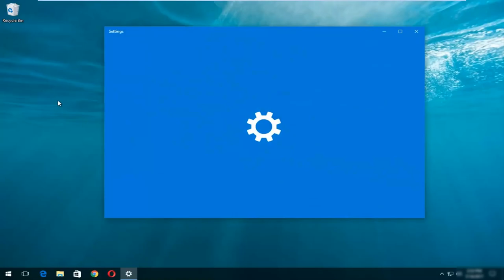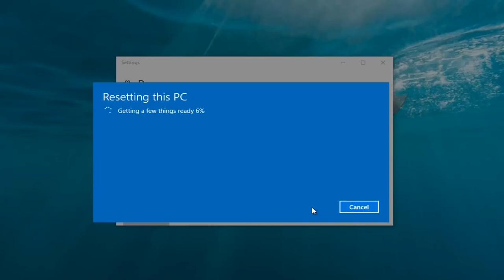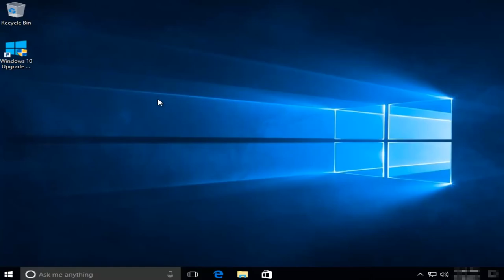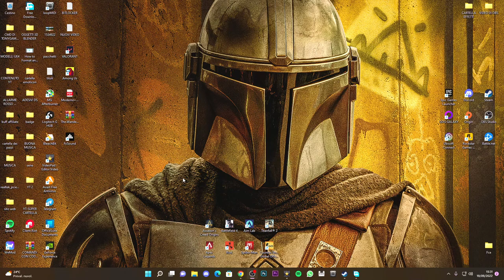COME FORMATTARE WINDOWS 10 ALLE IMPOSTAZIONI DI FABBRICA (DA ZERO) - TUTORIAL ITA 2022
Formatta e pulisci l'installazione di Windows 10 in questo tutorial passo passo.

Il processo di aggiornamento di Windows 10 trascina i vecchi file, impostazioni e programmi dal tuo precedente sistema Windows a quello nuovo. Se vuoi un sistema completamente nuovo, però, hai un paio di opzioni.

Ciò è particolarmente utile se hai acquistato un nuovo PC Windows 10 e include bloatware installato dal produttore che non desideri. In alternativa, potrebbe essere necessario eseguire un'installazione pulita su un computer senza un sistema Windows esistente dopo l'installazione di un nuovo disco rigido. Naturalmente, ti perderai le buone app preinstallate, come il programma gratuito per la riproduzione di DVD fornito con molti PC.

PC:
MOBO: B450 GAMING PLUS
CPU: R5 3600
GPU: 1660 SUPER
RAM: 16 GB
CASE: 4000D AIRFLOW CASE CORSAIR

VIDEO TUTORIAL
               GAMES---TECH---MICROSOFT